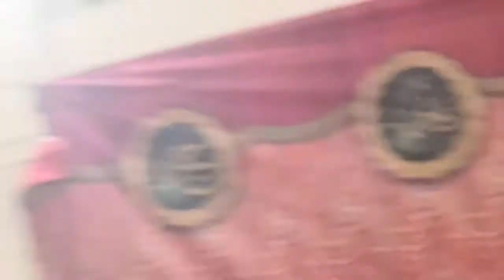in London Speech by Shaykh Muhammad Naqeeb-ur-Rehman Sb Eidgah Sharif